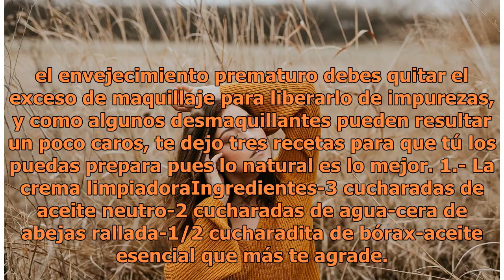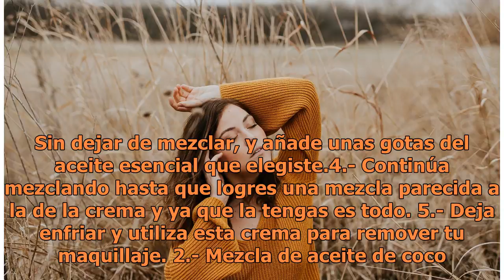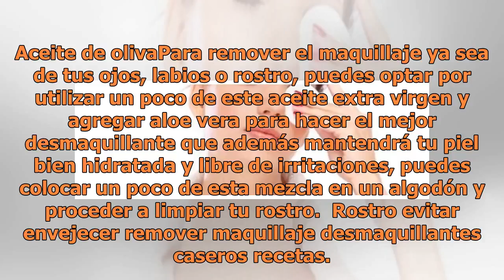3 desmaquillantes caseros que son efectivos y nutren tu piel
3 desmaquillantes caseros que son efectivos y nutren tu piel

Foto: Unsplash Para poder conservar tu piel tersa, hermosa y libre de arrugas, es necesario que le brindes los cuidados necesarios pues la piel es muy sensible y delicada, motivo por el cual una de las principales recomendaciones es que por nada del mundo te duermas con el maquillaje en tu rostro, s...